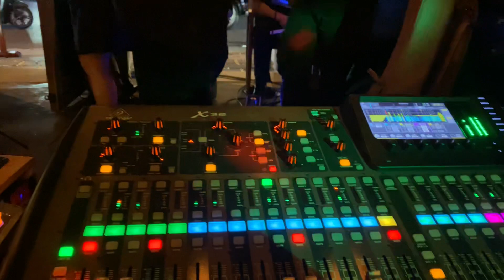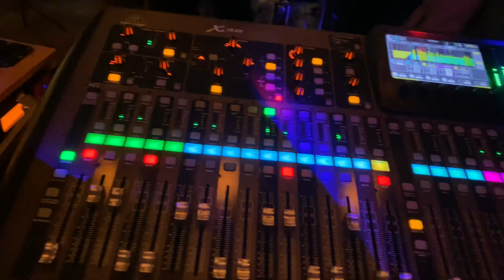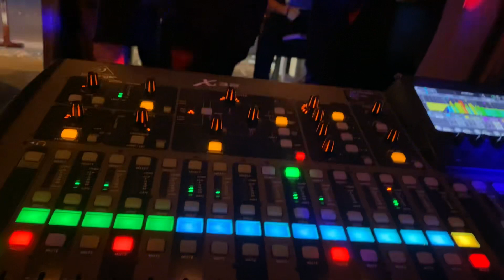Live Band - Thích Em Hơi Nhiều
… Biết là mình thích nhau
Còn chuyện xa hơn thôi để tính sau
Họ vờn nhau thôi không đúng đâu
Dân chơi thì chơi là phải trúng
Còn anh chỉ muốn chậm thôi không cần quá liều
… Oh anh chưa muốn đâm đầu vậy đâu
Anh chưa thiết tha nghĩ tới chuyện sau này
Dù ba mẹ chờ mong, em biết không?
Họ muốn có cháu bồng
… Chỉ cần ngồi với em chút thôi
Được không?
Nhìn vào đôi mắt em
Thấy sao một thế giới màu hồng
… Dù môi đang cách nhau, cách nhau
Một chút
Nhưng mà vì anh chưa muốn phiêu, muốn phiêu
Dù thích em hơi nhiều
… Alo
Baby anh đang đâu thế?
Anh ngồi sofa ở Tống Duy Tân
Ngay cạnh Puku ok
Với mấy đồng bọn nó rủ rê
Qua nhà thằng Minh Khai Không Thật
Cơ mà có hẹn với em anh bảo tối nay tao đi sinh nhật
Thế nhá
… Nói thật anh đang bối rối khi nghĩ về ai
Công việc dang dở chắc anh phải chia ông Hiếu làm hai (Hiếu Thứ Hai)
Thích em hơi nhiều nên anh phải nghĩ sao nói vừa tai
Tại vì most of the time em ở trong tâm trí anh hết thời gian
Được không?
Một chút
Được không?
Một chút
… Baby anh muốn thấy em trong tương lai gần
🏠 16/1M Đường Số 4 , Phường Linh Trung, Quận Thủ Đức, TP HCM (Gõ Maps: cho thuê la thăng)